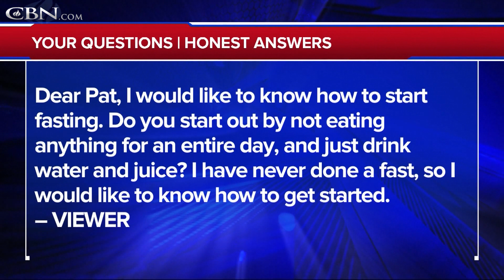Your Questions, Honest Answers